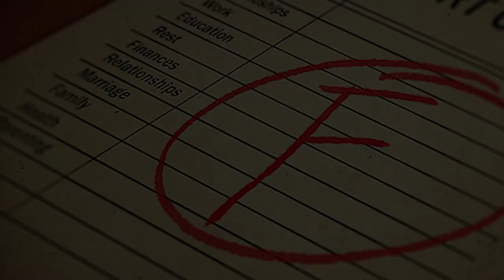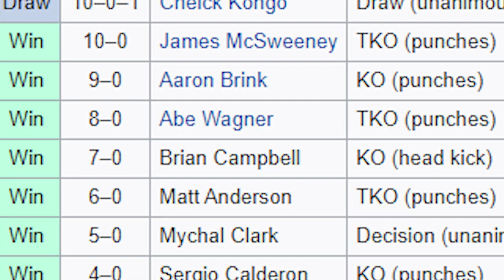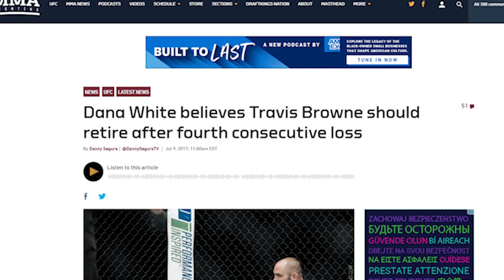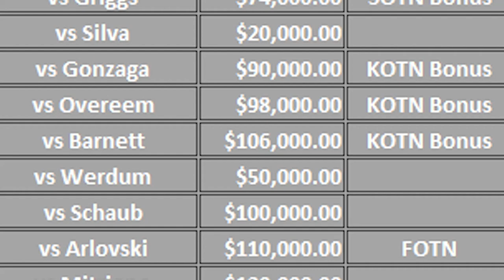What Happened to Travis Browne?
Travis Browne was a top contender in the UFC Heavyweight division, but what is he up to now? How did he go from battling for a #1 contender spot to losing four straight UFC fights? Two out of the last four losses resulted in Travis Browne getting knocked out. In this video, I'll discuss that and the peaks and valleys in his MMA career? I briefly mention the passion Travis Browne had for basketball, and much more. I hope you all enjoy the content.

Update: Travis Browne and Ronda Rousey are expecting a child (4/22/21).

0:00 - Intro
0:22 - Travis Browne's childhood
1:06 - Travis Browne starting MMA training
1:45 - Travis Browne's UFC career
4:20 - What Travis Browne is up to after the UFC